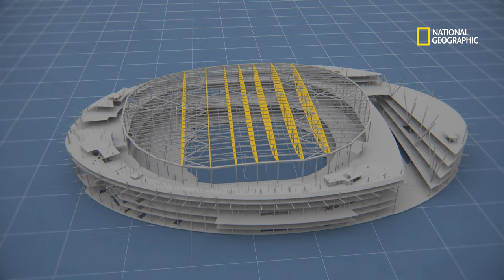Le détail qui a forcé les ingénieurs à construire ce stade de NBA de l'intérieur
Ouvriers, matériaux et engins de chantier se croisent à l'intérieur de l'Intuit Dome, ce qui est loin d'être évident compte tenu de ses dimensions.